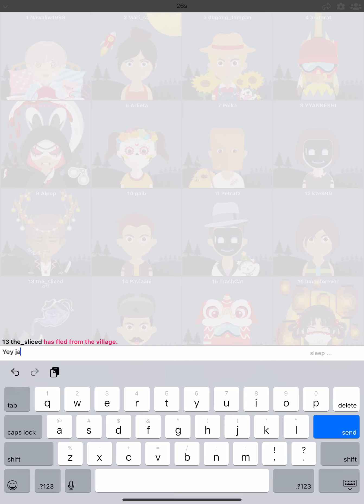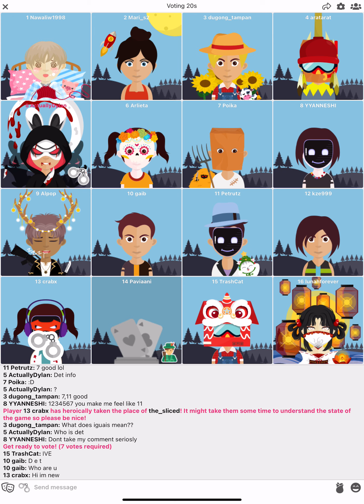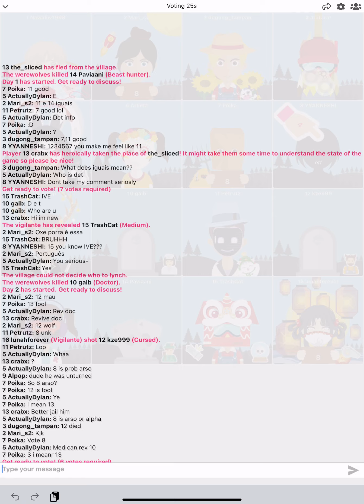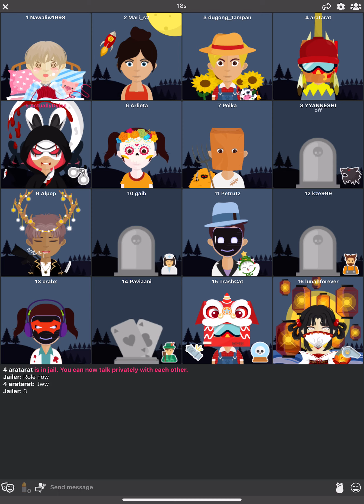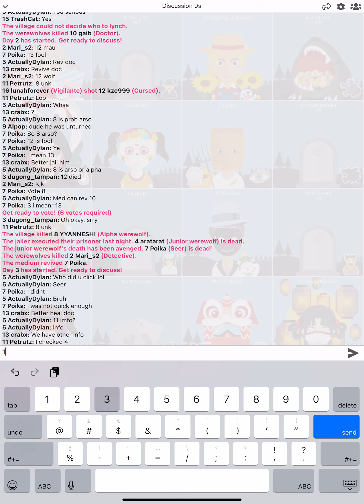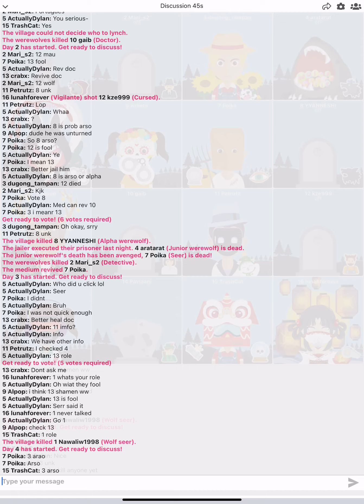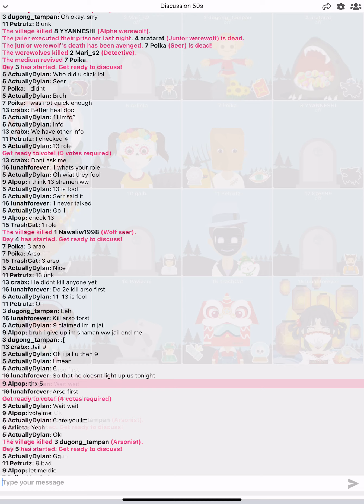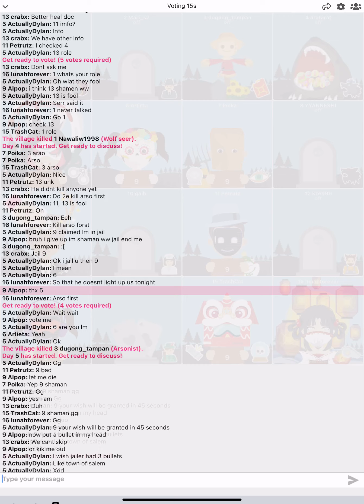Jailer win again